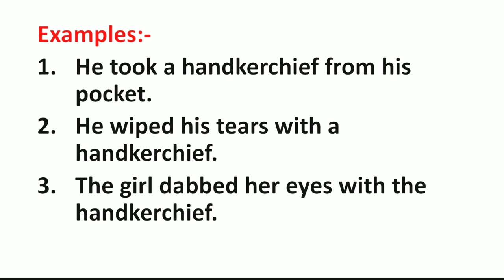Handkerchief Meaning in Hindi | Handkerchief ka Matlab kya hota hai | Word Meaning English to Hindi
Handkerchief Meaning in Hindi | Meaning of Handkerchief | Handkerchief का हिंदी में मतलब | English to Hindi vocabulary |

Aaj ki Is Video Me Maine Aapko Handkerchief Ka Matlab Kya hota hai Hindi mein, Handkerchief Ka definition or Handkerchief Word Ke Sentence ka Example ko batlaya hai.